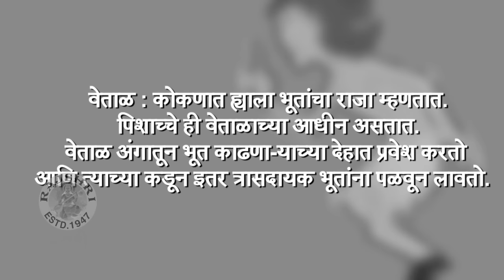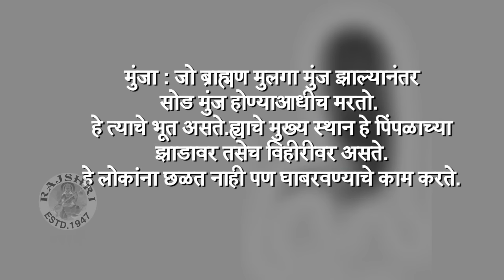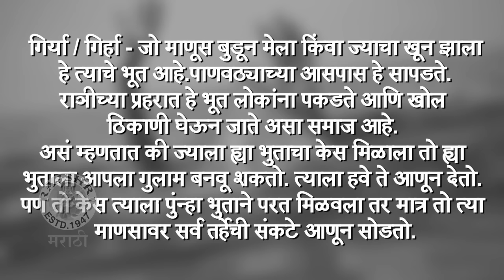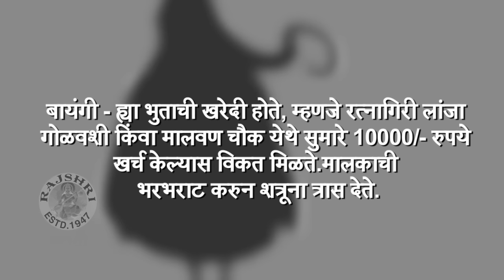कोकणातली १४ भुतं | Popular 14 Styles Of Ghosts In Konkan, Maharashtra | True Or False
कोकणात माणसांपेक्षा भुतं जास्तं! This is what we always hear from our friends & relatives about ghosts! Lets have a look at popular 14 Ghost styles in Konkan villages of Maharashtra.